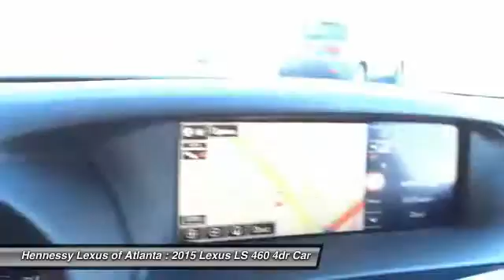2015 LEXUS LS 460 Atlanta, GA 2151371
2015 LEXUS LS 460 Atlanta, GA
Stock# 2151371

Don't miss this 2015 Lexus. Make a great choice today with this must-have car. Learn more about this car by contacting the dealership today and complete your driving dreams.